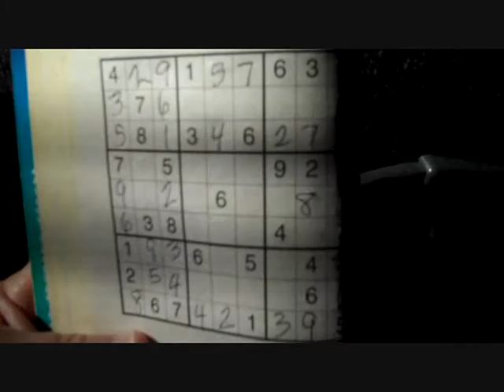Cousin of "at the bottom"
this is a musical cousin of another song called "at the bottom"...which hasn't been released yet...since it is a "cousin", there are similarities...another example of that is "zippy" and "yo' mama"...not the same at all, but musical cousins...maybe that's my excuse for not coming up with new ideas...hah...